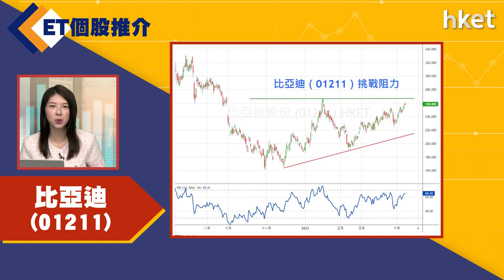今日ET個股推介－比亞迪（01211）